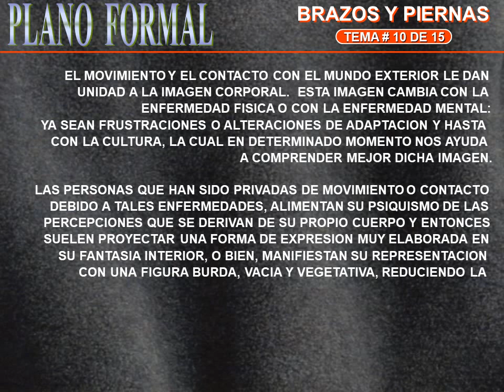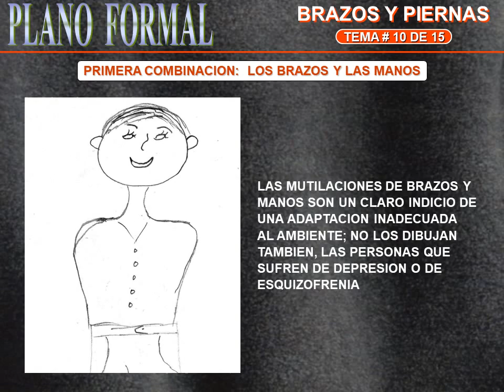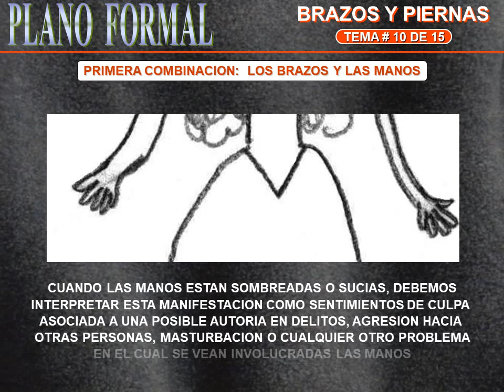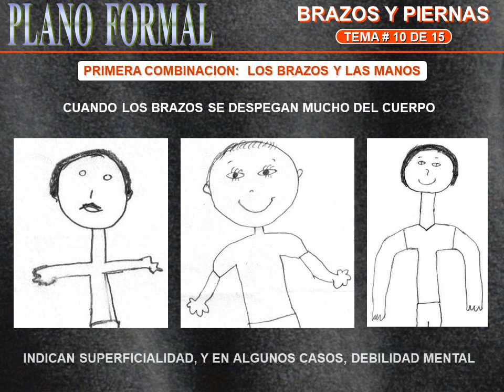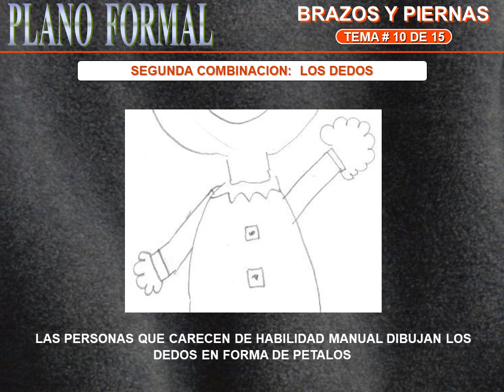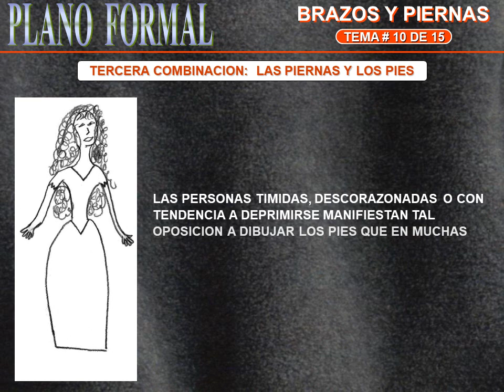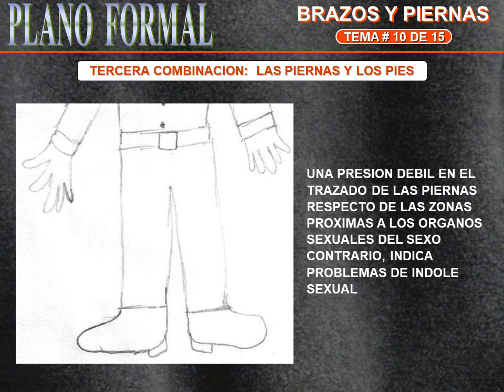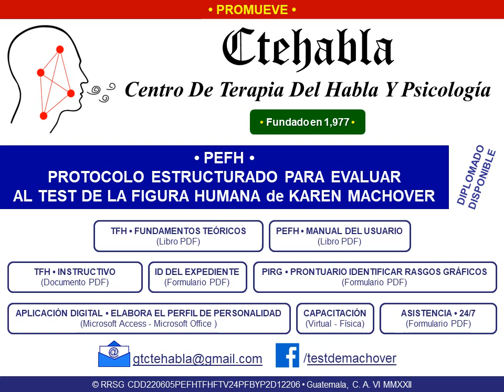Test De La Figura Humana de Karen Machover Fundamentos Teoricos Video 24 Brazos Y Piernas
Connotación psicológica que adquieren en modo bilateral y en modo particular algunos componentes corporales  como son los brazos y las manos, los dedos, las piernas y los pies.